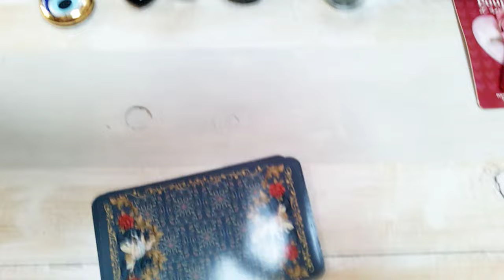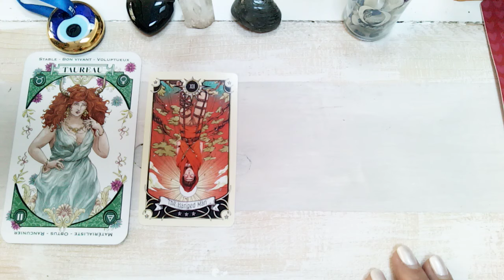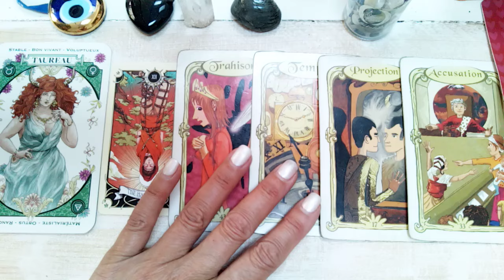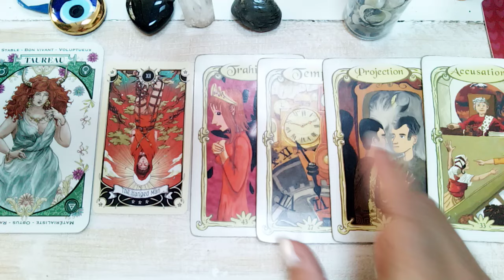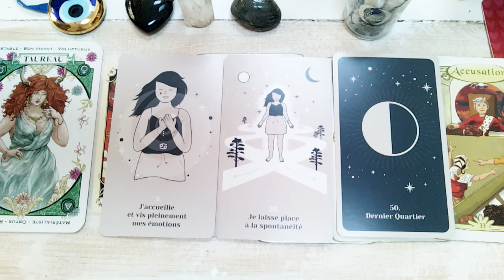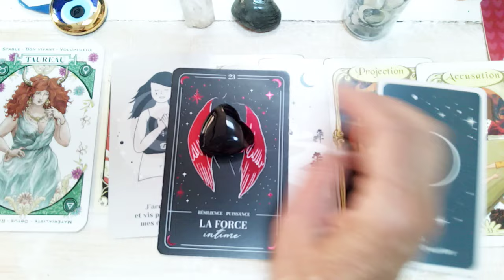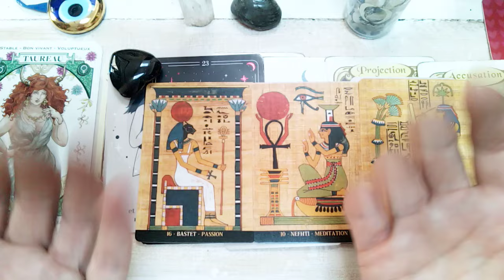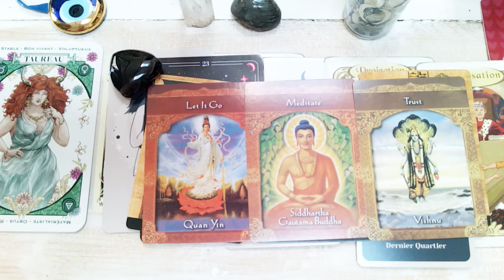💓 TAUREAU JUILLET 2024-💞Full sentimental💞Dites la vérité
Tirage sentimental💕😀🙏Taureau
🦯La guidance

🚨Pour un rdv 🚨en urgence

CARTOMANCIE :

- Cette guidance ne remplace pas votre propre guidance intérieure. Gardez votre libre arbitre, ne laissez pas le pouvoir aux outils de divination.
- Ne prenez pas cette guidance comme vérité absolue. Elle est conçue pour un groupe de personnes et tous les messages ne vous sont pas destinés. Prenez toujours du recul, soyez dans le discernement.
- Faites attention à votre consommation de tirage de cartes, ne vous isolez pas et ne tombez pas dans la dépendance.